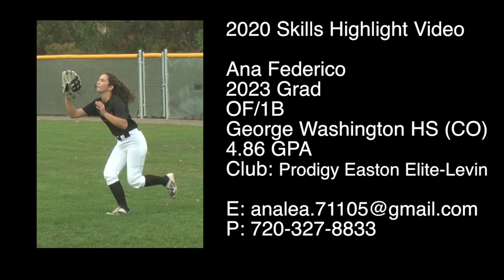2023 Grad, Ana Federico -- Skills Highlight Video, Oct. 2020